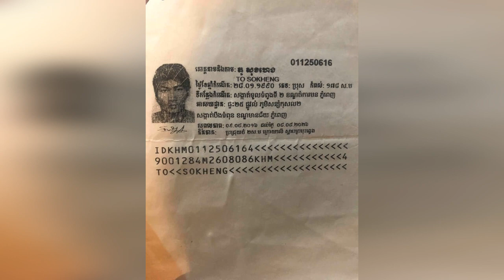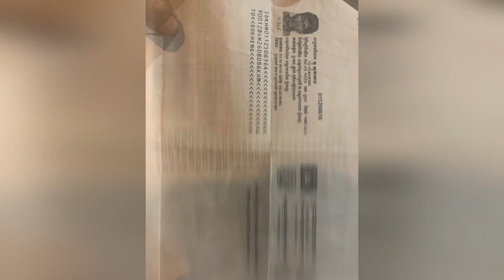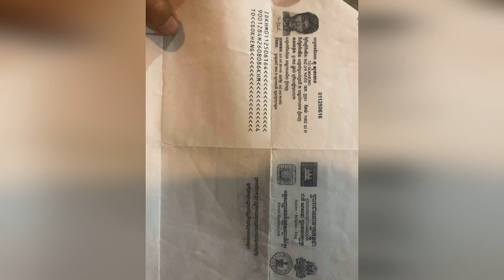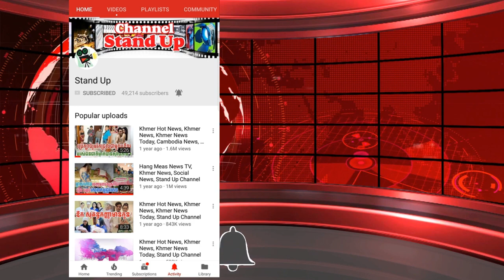​ក្តៅៗ ពិត​ជា​សាហាវ! ចោរគាស់ផ្ទះទំាង​ពីរ​នាក់​ប្តី​ប្រ​ពន្ធ ល្បី​ពេញ​ហ្វេសប៊ុក, Khmer News, Stand Up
ឆាណែល StandUp ក៏សូមមេត្តាអភ័យទោស និងអធ្យាស្រ័យ រាល់កំហុសឆ្គងក្នុងការអាន នឹងសង្ឃឹមថាប្រិយមិត្តនៅតែគាំទ្រនិងតាមដានរាល់ពត៏មានតារាថ្មី

1. Khmer News in Cambodia
2. SuperModel or SuperStar News in Cambodia and Thailand
3. Wierd News in the World by Khmer Language
4. Health News